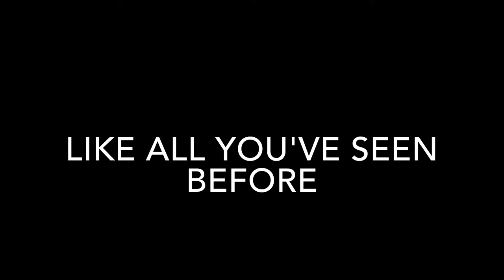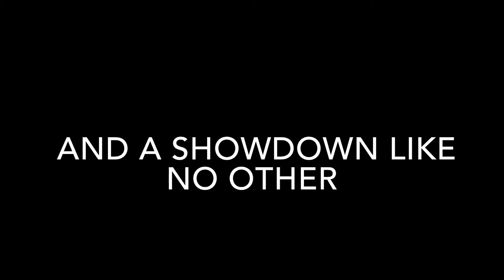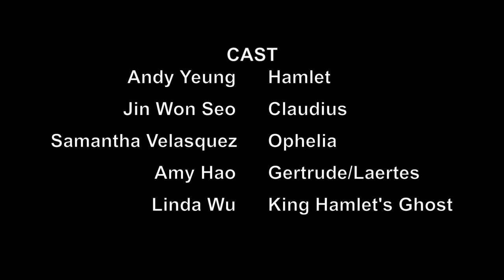Hamlet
This was a project for a Humanities class at Townsend Harris High School. This is Hamlet done as a romantic comedy in the style of Quentin Tarantino.